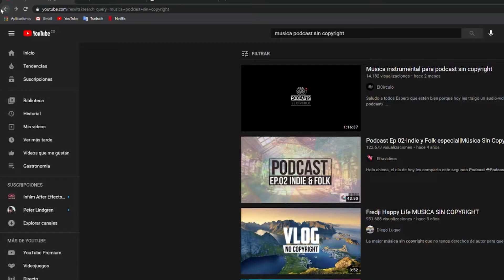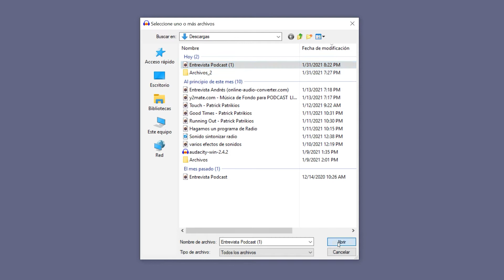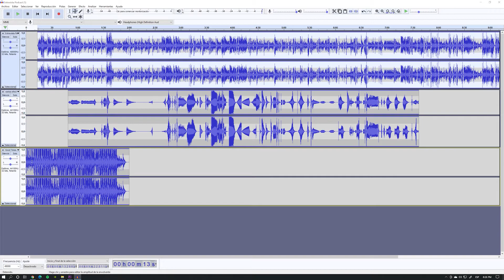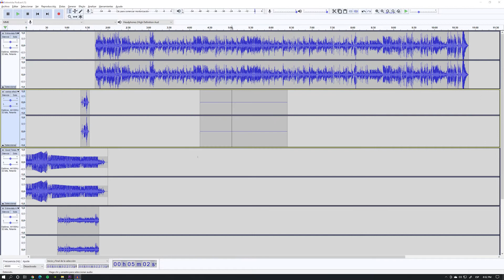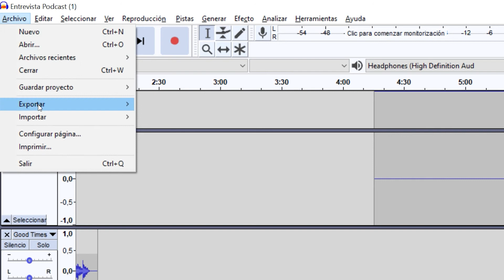Tutorial: Hagamos un programa de radio - Capítulo 3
Creamos un tutorial para producir audios de una forma fácil, rápida y con herramientas sencillas, junto a Alejandra Restrepo y la Red Distrital de Bibliotecas Públicas de Bogotá - BibloRed, vamos descubrir tu potencial.

Para finalizar este tutorial tendremos guía para la producción y edición de tu producción. ¡Manos a la obra!

Anímate a crear tu producto de audio y compártelo con nosotros usando el hashtag RadioBibloRed ¡Te esperamos!

Links de utilidad:
Audacity